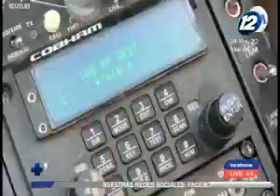Estados Unidos se flexibiliza con Cuba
Luego de insistencias y presiones, Estados Unidos, comenzó a flexibilizar su política hacía Cuba, como por ejemplo: brindar vuelos comerciales.

Comunidad cuba indicaron que la medida ayuda a mucho de ellos, pero también favorece para que la dictadura se mantenga.